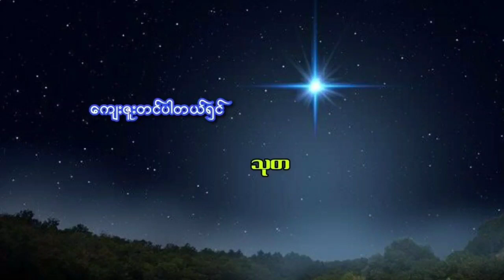ဆားပုလင်းနှင်းမောင်နှင့် မိုးပေါ်မှာ ကြယ်တစ်လုံး (မင်းသိင်္ခ) အပိုင်း- ၇